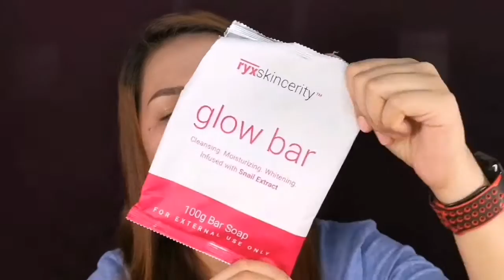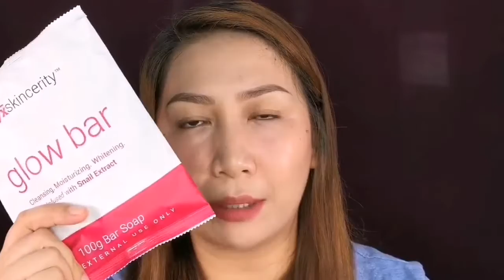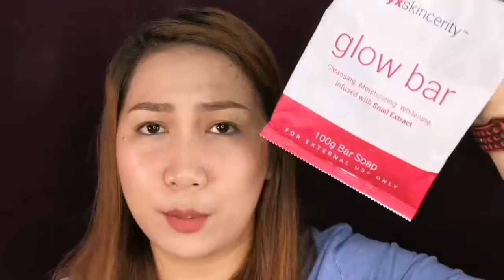RYX SKINCERITY HONEST REVIEW + 14 DAYS OF USE UPDATE | PAANO KUMINIS?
Hey guys I'm so happy to share my full and final thoughts about this awesome product (RYX SKINCERITY ) .Sa sobrang nakakaaddict nyang gamitin kaya 14 days lang ang inabot ng serum which is why I decided to just give it a 14 day of use review para wanting 2 weeks.
 It's a must try and I definitely recommend it lalo na sa mga sensitive skin like me (except the glow bar as it has the tendency to be drying) .

saan ko sya nabili:
Lazada:
RYX SKINCERITY Skincare All in Set (dito ko nabili yung sale)

(Dahil paubos na agad yung toner and serum ng wala pang 14 days I repurchased them from Edz Galang shop)

Please let me know if you like these types of videos and dont forget to suggest or request other types of videos that you would like to see in my channel.

Making the world beautiful, one face at a time! -Makeup by Maria